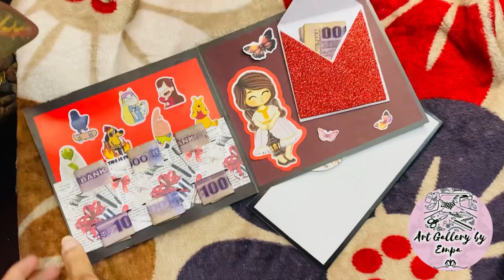Letter envelop card|DIY cards|Handmade card ideas|popup card ideas|anniversary Gift ideas|Valentine